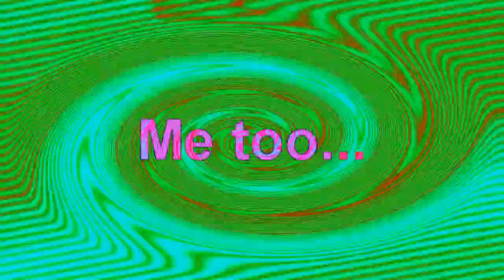Veg Replace Tennis BFDI 3 Are You Smarter Than a Snowball Rounds